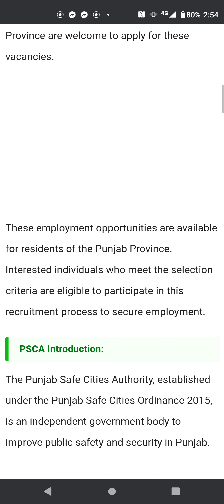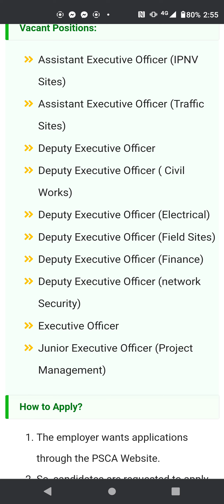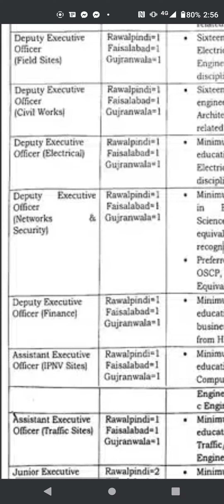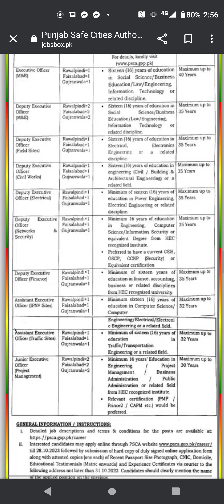Punjab Safe Cities Authority Jobs||PSCA Jobs 2023||October 13, 2023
Punjab Safe Cities Authority recruitment"
"PSCA jobs 2023 updates"
"Latest vacancies in PSCA"
"PSCA career opportunities"
"How to apply for PSCA jobs"
"Punjab Safe Cities Authority hiring process"
"PSCA jobs eligibility criteria"
"Career growth at Punjab Safe Cities Authority"
"PSCA job application tips"
"Interview preparation for PSCA jobs"

👉:The employer wants applications through the PSCA Website.
👉:After submitting the Online Form to PSCA, applicants should submit a print of the Online Application Form with the attested copies of supportive documents through the courier services to the given address.

👉:Send certificates via courier to Managing Director Punjab Safe Cities Authority, Qurban Police Lines, Lahore, not later than 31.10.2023.
👉:Candidates who are working in Government Departments are also eligible.
👉:The deadline to Apply Online through the PSCA website is October 28, 2023

Regards 👇
M Sharif